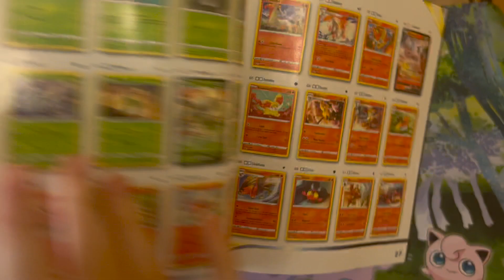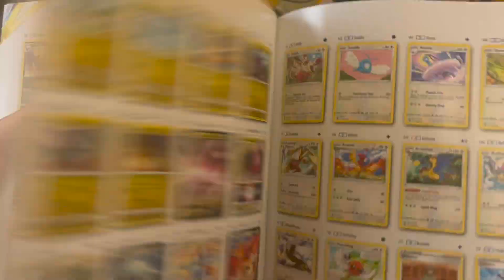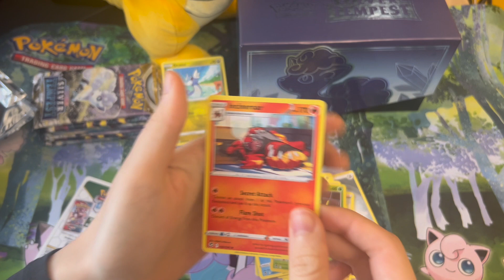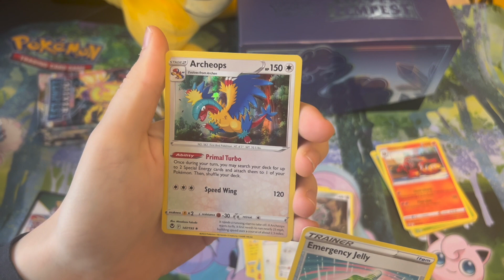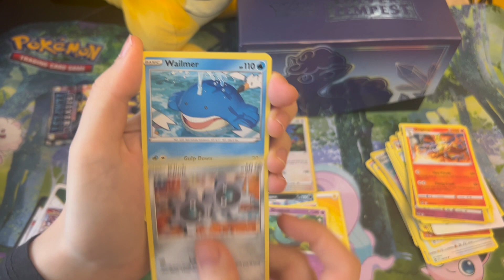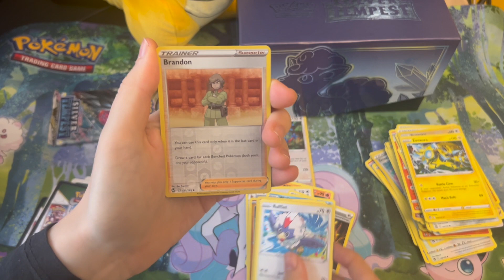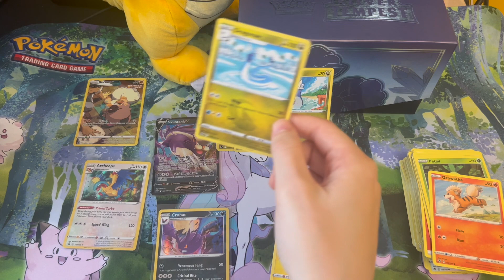Odpiranje Silver Tempest ETB-ja